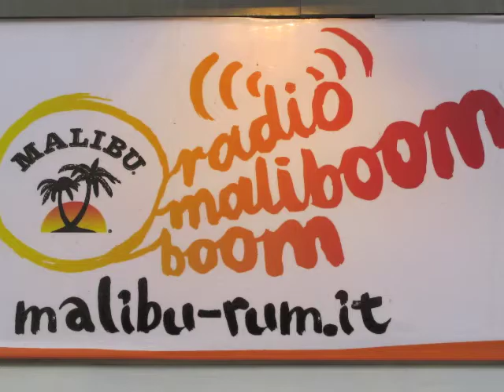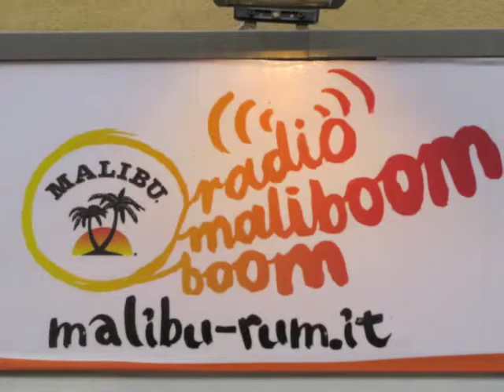RADIO MALIBOOM BOOM - Tour Radio_REBEL ROOTZ_Milano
E' nata Radio Maliboom Boom, la prima Street Radio di Milano
Radio Maliboom Boom è la neonata web radio di Malibu che in diretta da Corso di Porta Ticinese 48, a Milano, porta la musica e un invasione di divertimento direttamente sul vostro computer, ovunque voi siate. Capitanata da DJ Cece, insieme ad una squadra di speaker ed artisti che spaziano fra i vari generi e personalità, la radio è nata per portare un messaggio semplice e chiaro: sorriso, musica e divertimento!

Radio Maliboom Boom è il media partner ufficiale di Snowbreak 2011 e dai suoi studi ha selezionato tutti i Dj e gli speaker che si esibiranno al palazzetto, sulle piste e in tutti gli spazi di Sestriere dal 7 Dicembre! Giovani artisti, nuove promesse e personaggi già affermati della scena musicale italiana parteciperanno al più grande evento che la neve abbia mai visto per portare il loro lavoro alle vostre orecchie e farvi ballare dal mattino al mattino successivo!
Da qualche giorno a Milano si può ascoltare una nuova radio, "Radio Maliboom Boom". Fin qui niente di particolare, se non che si tratta della prima "Street Radio" della città, all'angolo di via di Porta Ticinese, civico 48, in una delle vie più fashion di Milano.

L'emittente, che si rivolge proprio ad un pubblico giovane, soprattutto agli studenti universitari, ha scelto come location proprio una zona che i ragazzi milanesi adorano. Un nuovo e innovativo modo di fare radio, coinvolgendo direttamente il pubblico ed i passanti durante tutte le trasmissioni.

Il nome non è scelto a caso, ma riprende il famoso rum, e soprattutto la famosa Radio Maliboomboom, che trasmette dalla ormai celebre capanna in riva alla spiaggia di Barbados. Infatti l'emittente è una web radio che si ascolta dal sito dedicato al famoso rum caraibico

La location però è la stessa della classica Street Radio americana, cioè la radio in vetrina, che ospiterà anche eventi e cocktail-party con gli ascoltatori di passaggio. Gli studi di registrazione sono il sogno di tutti gli amanti dei Caraibi, caratterizzati dall'atmosfera tipica delle Barbados, tra buona musica, infradito, programmi divertenti e ovviamente tanto Malibu!

"Avere un contatto stretto con la gente è alla base del progetto", dicono gli organizzatori dell'agenzia di comunicazione Cento&Venti, che insieme al brand del gruppo Pernod Ricard hanno dato vita alla radio; "durante l' arco della giornata si alterneranno momenti con sketch e gag esilaranti, rubriche d' informazione e rotazioni musicali con dj-set anche live".

Fra i programmi in rotazione spicca "Ticinella Beach", in onda tutti i giorni alle 17. Il conduttore Dj Cece ospiterà personaggi famosi che risponderanno alle domande degli ascoltatori e dei passanti, oltre ad organizzare gag con i negozianti e scherzi telefonici ai gestori dei locali vicini.

Articolo a cura di Paola Coda